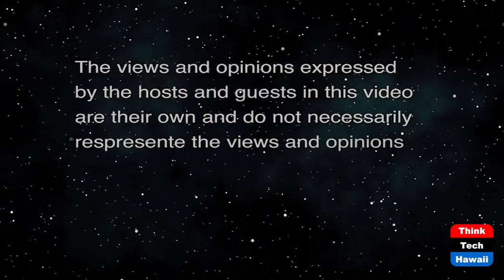Sudan’s Quest for Democratic Transition (Transitional Justice)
Institutional Reforms.  The host for this show is Jay Fidell.  The guest is Mutasim Ali.

The failed coup attempt in Sudan triggered a serious debate about the importance of institutional reforms to ensure the nonoccurrence of human rights violations. The people of Sudan have long-sought freedom, peace, and justice. To realize those goals, the Sudanese people must reform the security sector first.